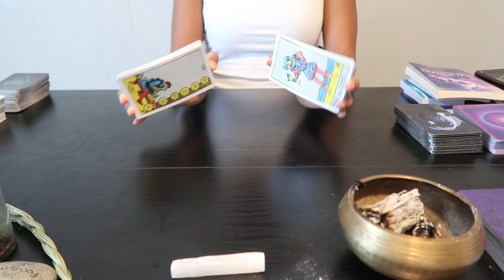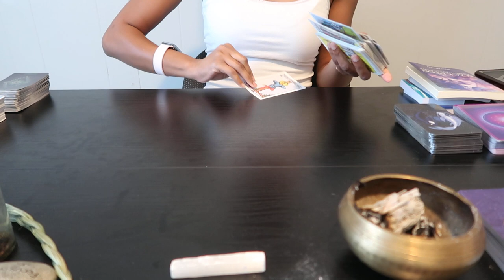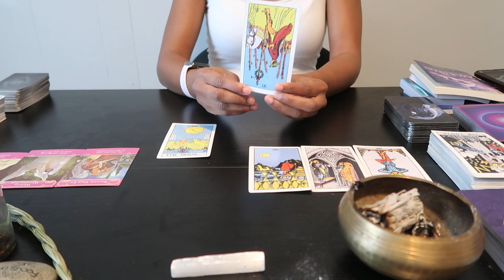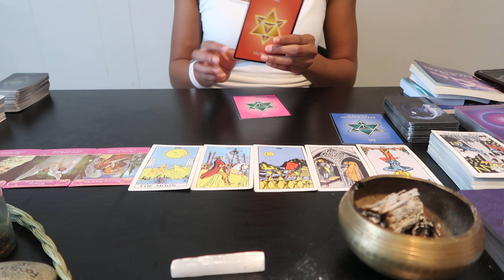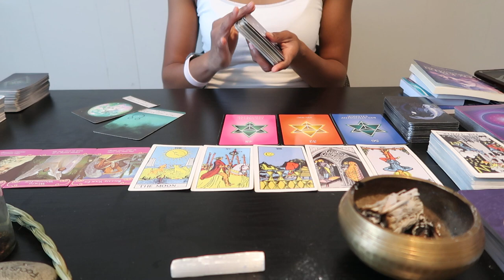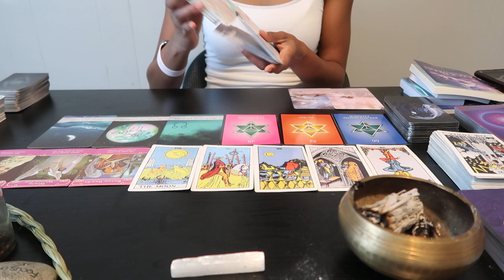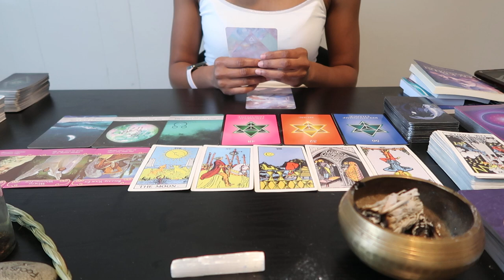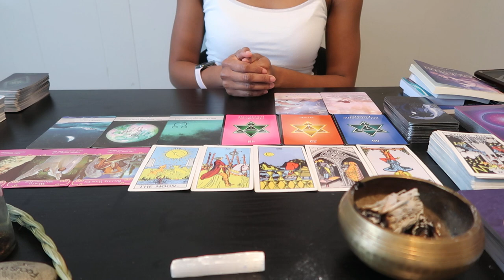THIS IS THE BREAKDOWN/AWAY OF HOW YOU THINK YOU SHOULD BE LOVED Scorpio ♏️July 2022 Love Predictions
Hey Everyone ,
Welcome back to another video from Cocoscosmology and In today’s video we are going to be discussing  your Scorpio July 2022 Love Predictions?

Scorpio July 2022 Love Predictions